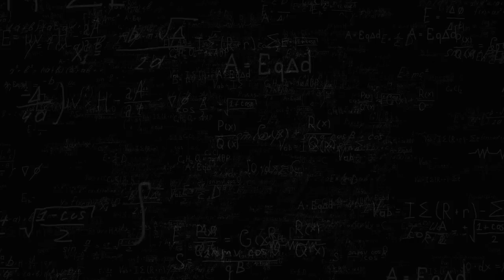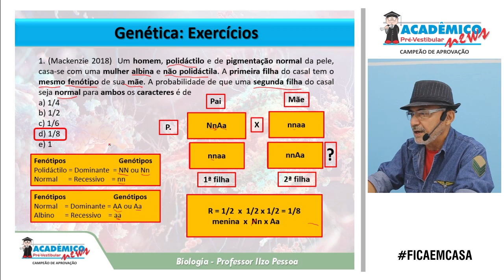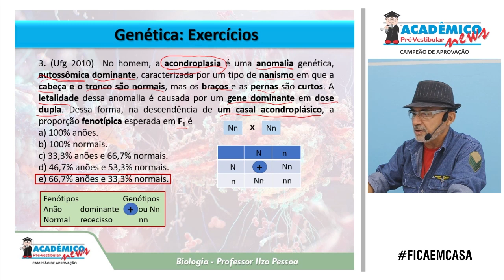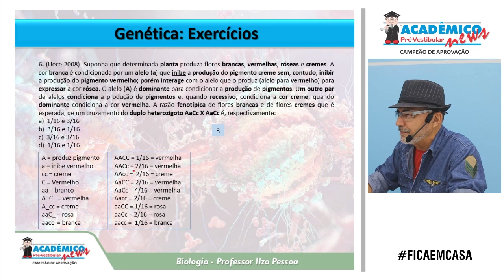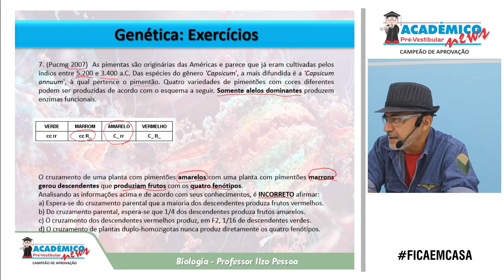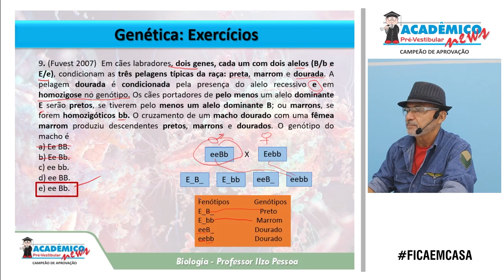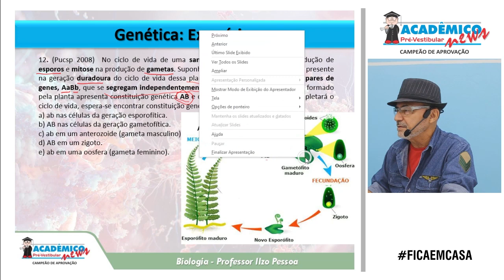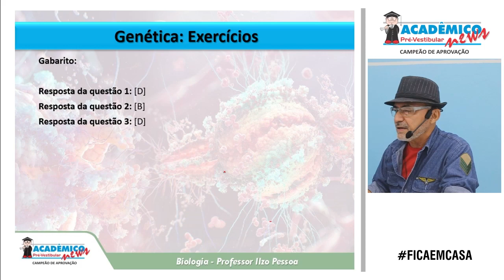RESOLUÇÃO DE EXERCÍCIOS 1ª E 2ª LEI DE MENDEL